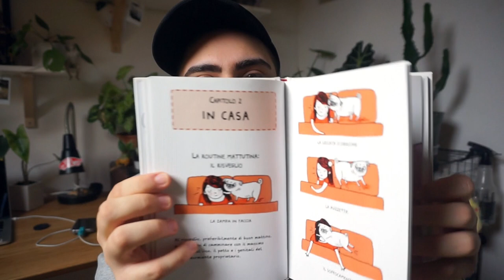SE VUOI UN CARLINO GUARDA QUESTO VIDEO | PRO e CONTRO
Spero che questo video esplicativo sul carlino vi sia utile. Io ho dato frutto a tutte le mie esperienze avute con i miei carlini e spero davvero di essere riuscito ad aiutarvi con questo video! ❤️🐶
I libri di cui ho parlato:

IL GALATEO

IL CORTEGGIAMENTO